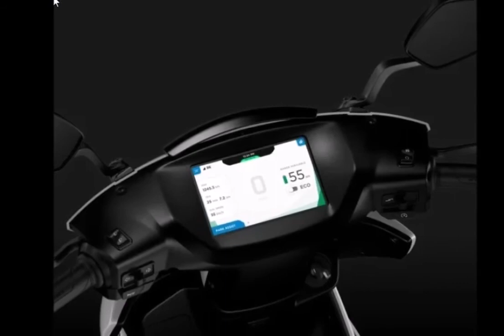देश का पहला 'एंड्रॉयड' इलेक्ट्रिक स्कूटर, मोबाइल से भी जल्दी होता है चार्ज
चाहे ओकिनावा हो या लैंब्रेटा 2019 में सभी कंपनियां इलेक्ट्रिक स्कूटरों पर फोकस कर रही हैं। वो वक्त दूर नहीं जब शहरों में स्कूटर हो या कार सभी ‘बिजली’ से चलते दिखाई देंगे। वहीं इनकी सबसे बड़ी समस्या है चार्जिंग। एक कंपनी ने ऐसे इलेक्ट्रिक स्कूटर लॉन्च किए हैं, जो एक मोबाइल से कम वक्त में 80 प्रतिशत तक चार्ज हो जाएंगे। वहीं इन स्कूटरों में एंड्रॉयड ऑपरेटिंग सिस्टम और बैक गियर जैसी खास सुविधाएं दी गई हैं।

इस इलेक्ट्रिक स्कूटर को 16 लोगों की एक स्टार्टअप कंपनी अथर एनर्जी ने तैयार किया है और इसे पूरी तरह से देश में ही तैयार किया गया है। कंपनी ने दो स्कूटर Ather S340 और S450 लॉन्च किए हैं। इन स्कूटरों की सबसे बड़ी खासियत यह है कि मोबाइल से भी जल्दी ये चार्ज हो जाते हैं। कंपनी का दावा है कि मात्र 50 मिनट में इनकी बैटरी 80 प्रतिशत तक चार्ज हो जाती है।

कंपनी ने अपने स्कूटर में 2.4 किलोवॉट आवर्स की लीथियम ऑयन बैटरी दी है, जिसकी लाइफ 50 हजार किमी तक है। इसकी बैटरी IP67 से अप्रूव है, जिसके चलते यह न केवल वाटर रेजिस्टेंट है बल्कि धूल से भी सुरक्षित है।

कंपनी का दावा है कि इसका स्कूटर फुल चार्जिंग पर 75 किमी का माइलेज दे देता है, और मात्र 3.9 सेकेंड में 40 किमी प्रति घंटा की रफ्तार पकड़ लेता है। वहीं इसकी टॉप स्पीड 80 किमी तक है। कंपनी का कहना है कि इस स्कूटर में इको मोड भी दिया गया है। कंपनी का दावा है कि इंडियन ड्राइव साइकिल रेंज के हिसाब से 107 किमी की दूरी तय कर सकता है।